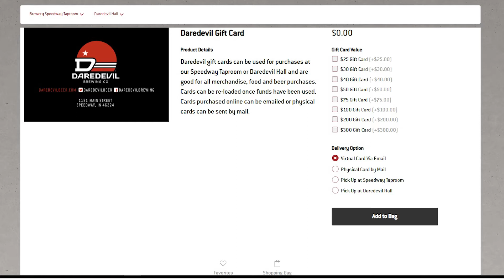Shop Small Saturday - Daredevil Brewing Co.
Show your support for our
Speedway businesses by shopping local
this Small Business Saturday!
Check the “Around Speedway”
Facebook page for details.